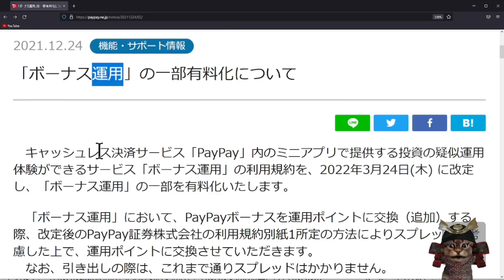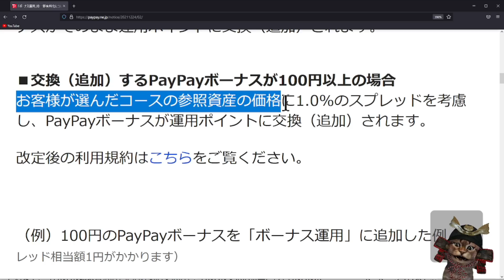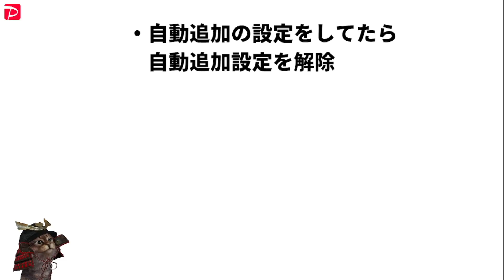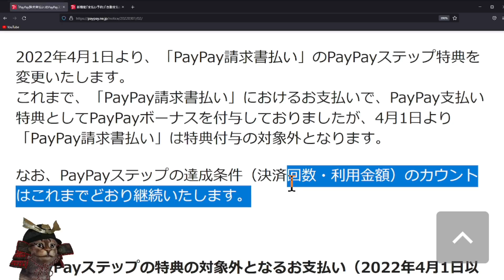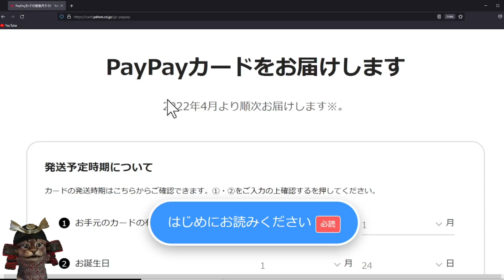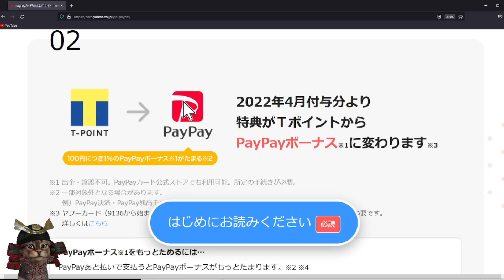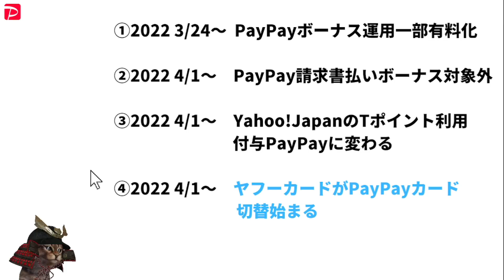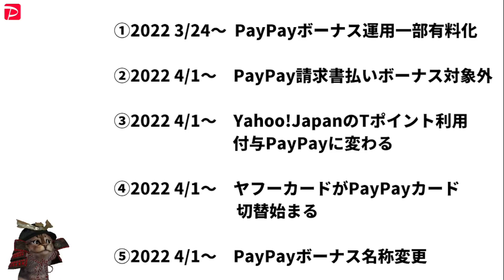PayPay改定まとめ！PayPayボーナス運用一部有料化,Tポイントサービス変更など【PayPayカード】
【PR】 00:00　オープニング
00:32　PayPayﾎﾞｰﾅｽ運用一部有料化

04:26　PayPay請求書払いボーナス対象外

05:47　ヤフーサービスがTポイント付与からPayPayへ

06:40　ヤフーカードがPayPayカードへ

09:23　PayPayボーナス→PayPayポイント

Yahooカード(ﾔﾌｰｶｰﾄﾞ)を解約し翌日にPayPayカード作成へ！解約前のTポイントの移行方法についても解説